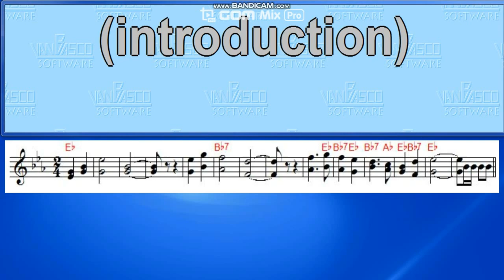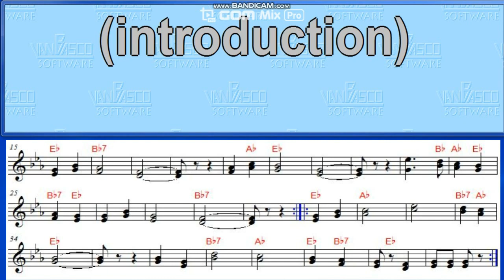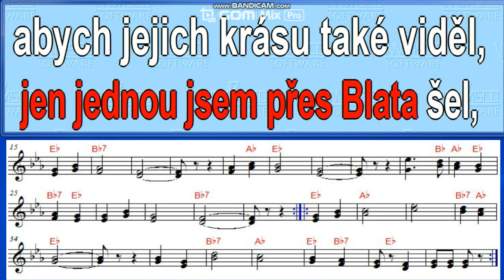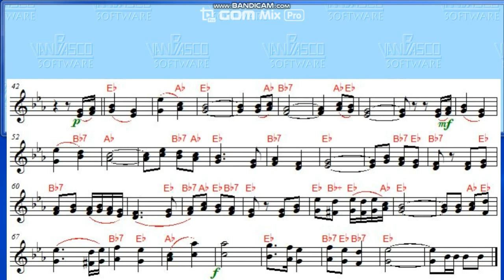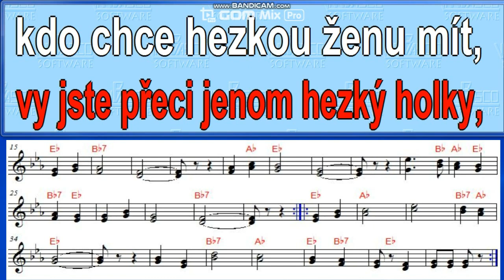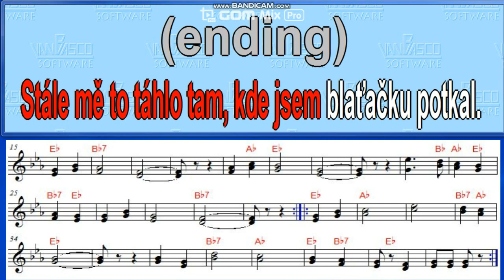Kde je Zálší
Karaoke, noty, text, zpěv s doprovodem.